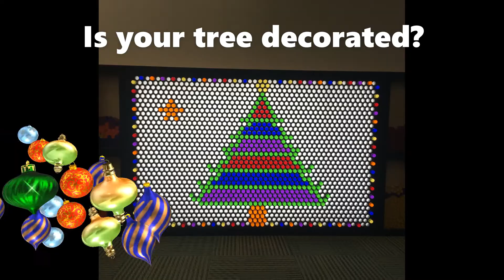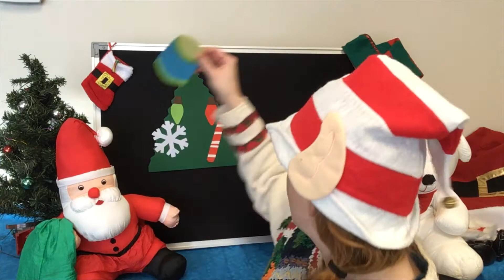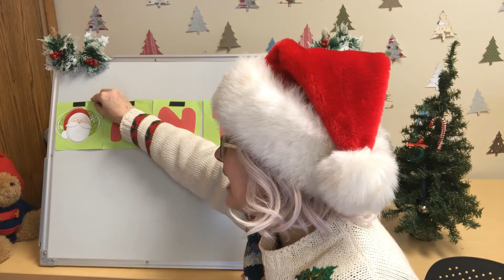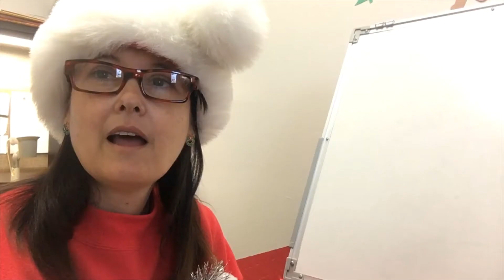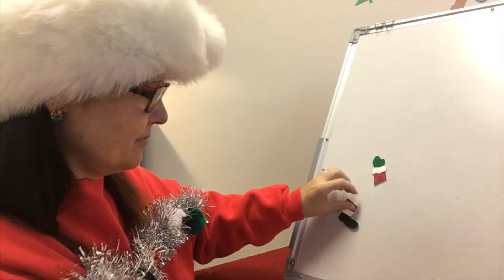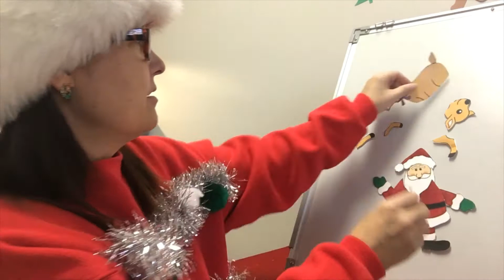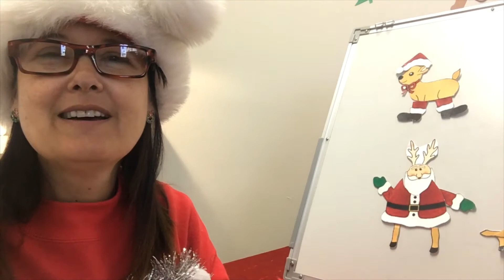Holiday Palooza Highlights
Songs and shenanigans for Christmas from the Murray Library